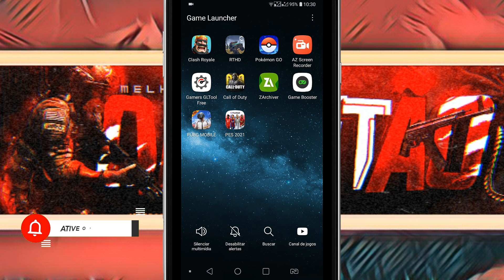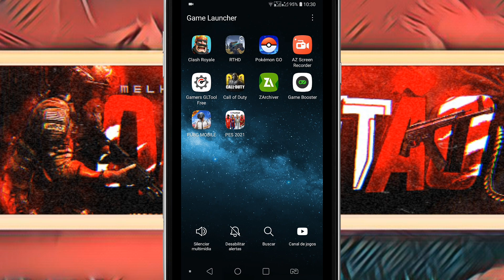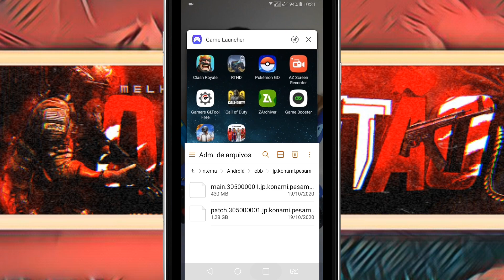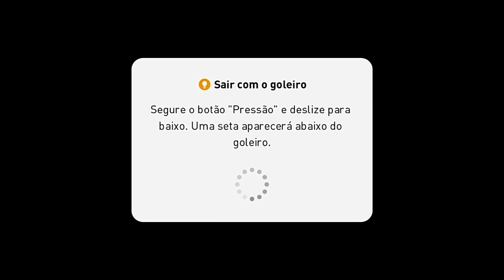COMO TIRAR O LAG DO PES 2021 ATUALIZADO!!!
Salvee
Quentão na área com mais um vídeo
E hoje com uma atualização de comi tira o lag do pes 2021

Espero poder ajudar!!

Forte abraço valeu,falo e Fuii!!